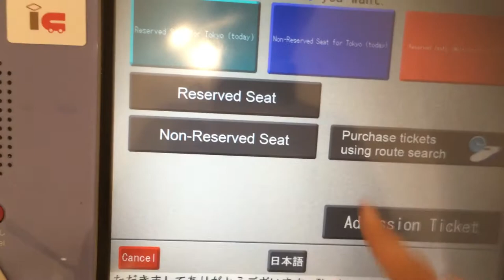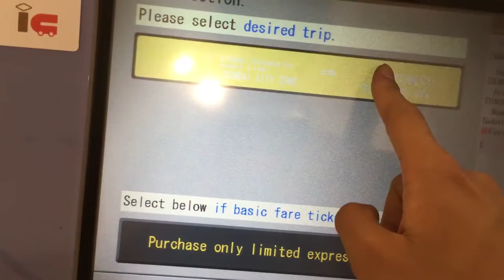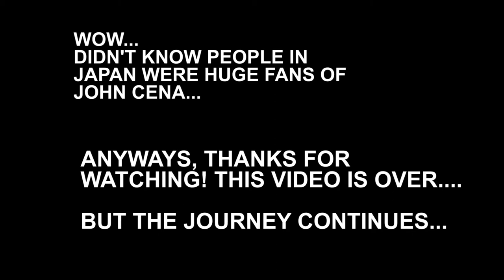PrePre's Japan Adventures Part 2: Tokyo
Act 1 - The Shinkansen

Figured out how to charge my comp. Can't figure out how to log into my acc. Oh well.